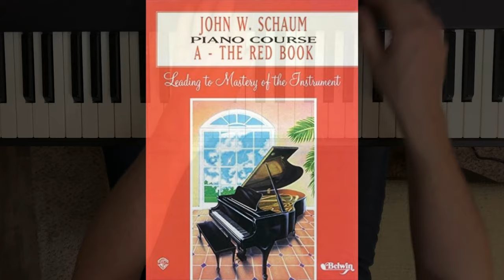The Red Book - 25 The Movies - John W. Schaum Piano Course A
➤➤ Go from a "Piano Zero" to a "Piano Hero" in just 5 days for FREE

Performed live on an Alesis QS8 triggering Native Instrument’s The Grandeur.